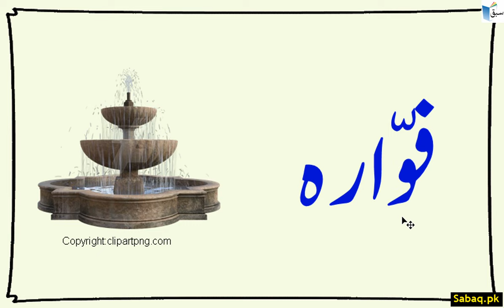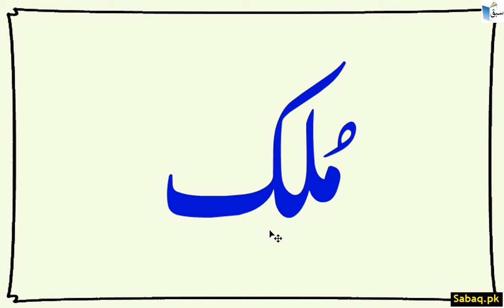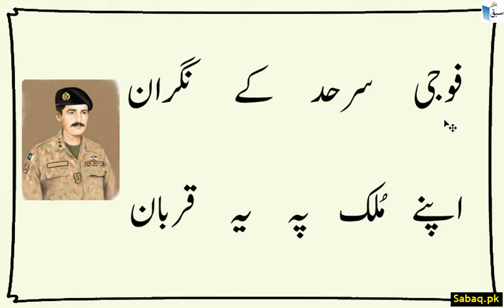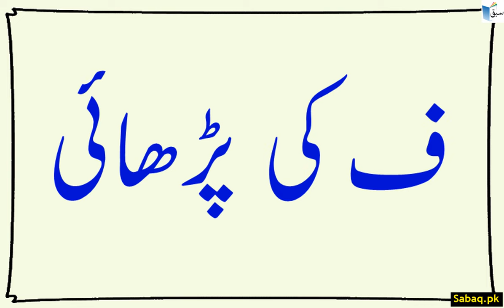Urdu Letter Fay ف کی پڑھائی, Lecture | Sabaq.pk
This video is about: ف کی پڑھائی, Urdu Lecture | Sabaq.pk |. Practice tests and free video lectures for Physics, Chemistry, Biology, Math’s, Computer Science, English & more subjects are also available at Sabaq.pk. So, subscribe to Sabaq.pk/Sabaq Foundation now and get high marks in your exams.

CLASSES WE COVER AT SABAQ.PK / SABAQ FOUNDATION:

1. KG
2. Class 1
3. Class 2
4. Class 3
5. Class 4
6. Class 5
7. Class 6
8. Class 7
9. Class 8
10. Class 9
11. Class 10
12. Class 11
13. Class 12
14. Class 13
15. Class 14
16. MCAT
17. ECAT
18. CSS

BOARDS WE COVER AT SABAQ.PK / SABAQ FOUNDATION:

1. FBISE
2. Sindh Board
3. KP Board
4. Balochistan Board
5. Cambridge

STUDY MATERIAL WE OFFER AT SABAQ.PK / SABAQ FOUNDATION:

1. Physics Lectures
2. Chemistry Lectures
3. Mathematics Lectures
4. Biology Lectures
5. English Lectures
6. General Science Lectures
7. Computer Science Lectures
8. General Math Lectures
9. Accounting Lectures
10. Statistics Lectures
11. Advance Accounting Lectures
12. Cost Accounting Lectures
13. Practice Tests
14. Physics Practical
15. Chemistry Practical